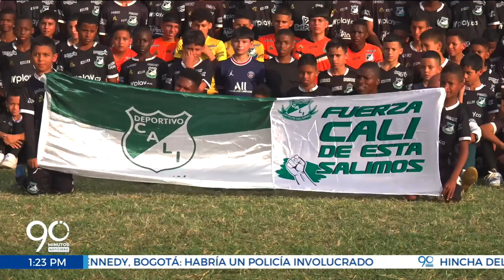Escuela de fútbol Cali Sanín, lleva años formando talentos